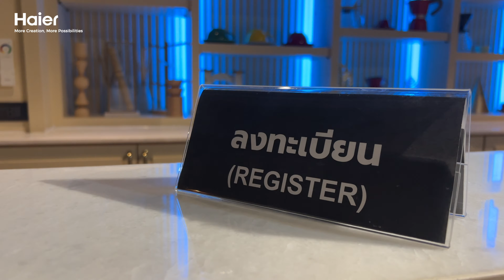บรรยากาศกิจกรรม “Haier Rewind 90’s With Gemini เปิดห้องวาร์ป ย้อนเวลาไลฟ์ Vibe 90"​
ไลฟ์นี้สุดจะกิ๊บเก๋ยูเรก้า พาย้อนเวลาไปในบรรยากาศไลฟ์ยุค Gen Y พร้อมกับ “เจมีไนน์ นรวิชญ์ ฐิติเจริญรักษ์” ทั้งเสื้อผ้า ของเล่น สนุกแบบจัดเต็มกันไปเลย!​

สามารถเปิดวาร์ปดูไลฟ์ย้อนหลังได้ที่